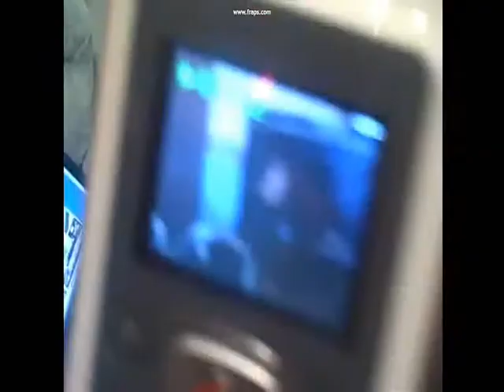Gaston Nicolas Soffritti GNS ♥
Gaston te amamos muchooo no lo sabes? ♥